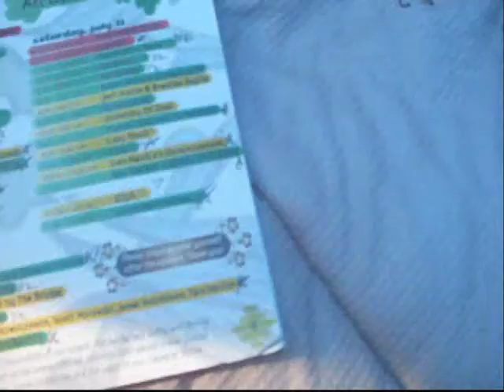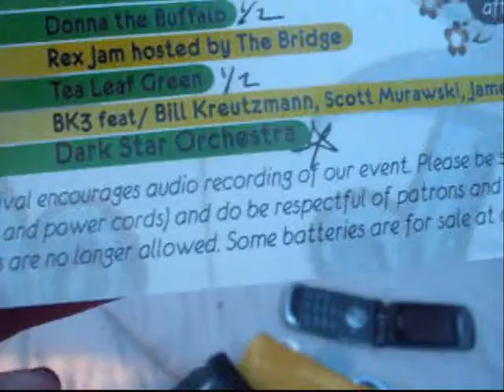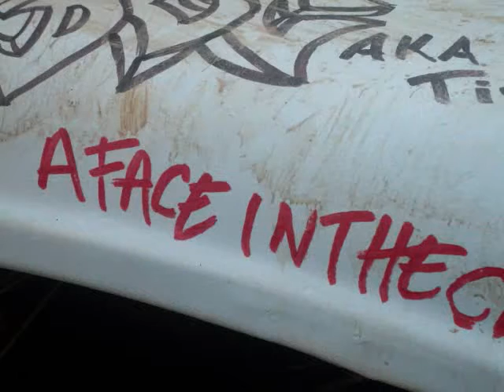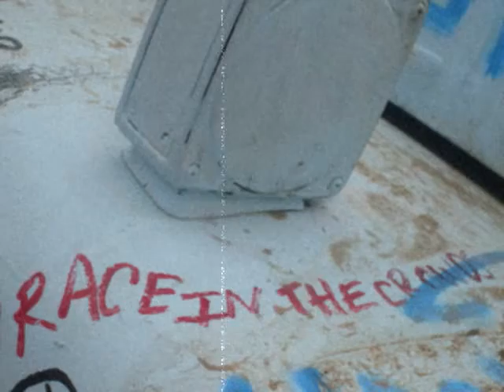Day2allgood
WAHOO, Had so much fun. this was our home for 3 to 4 days...and some bands are included in this vid
Music at the end is by MF DOOM
VENUE: AllGood Music Festival, Mason Town, WVA